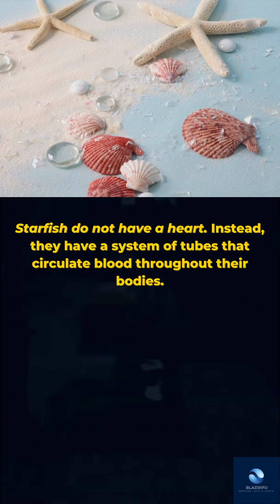20 Unbelievable Facts About Animals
20 Unbelievable Facts About Animals :

1. Goldfish have a memory span of about 3 seconds. This means that they can only remember things for a very short period of time.
2. Starfish do not have a heart. Instead, they have a system of tubes that circulate blood throughout their bodies.
3. Dolphins sleep with one eye open. This allows them to keep an eye out for predators while they are sleeping.
4. Alligators cannot move backwards. This is because their legs are positioned in such a way that they can only move forward.
5. Penguins can jump 6 feet into the air. This is impressive considering their short legs!
6. The population of chickens is about equal to the population of humans. There are billions of chickens in the world, and billions of humans.
7. A jellyfish is made up of 95% water. This means that they are mostly made of water!
8. You are more likely to get stung by a bee on a windy day than any other weather. This is because the wind helps to carry the bees' scent to you.
9. There are more plastic flamingoes in America than real ones. This is because plastic flamingoes are popular lawn ornaments.
10. The spotted skunk does a handstand before he sprays you. This is to get a better aim at his target.
11. Some ribbon worms will eat themselves if they cannot find any food. This is a last resort when they are starving.
12. Slugs have 4 noses. These are actually called "tentacles," and they are used to smell, taste, and feel their surroundings.
13. Owls are one of the only birds that can see the color blue. This is because they have special cells in their eyes that can detect blue light.
14. Starfish is one of the few animals that can turn their stomach inside out. This allows them to clean their insides and get rid of parasites.
15. Bats always turn left when exiting a cave. This is because they use echolocation to navigate, and the sound waves travel better in one direction than the other.
16. The praying mantis is the only insect that can turn its head. This allows them to see predators approaching from all directions.
17. In Tokyo, they sell toupees for dogs. This is a popular item for dog owners who want to keep their dogs looking their best.
18. On average, people fear spiders more than they do death. This is a strange fact, but it is true!
19. A snail can sleep for three years. This is because they can go into a state of dormancy called "aestivation" when conditions are not favorable.
20. A giraffe can clean its ears with its 21" tongue. This is a long tongue! It is also very sticky, which helps the giraffe to clean its ears thoroughly.